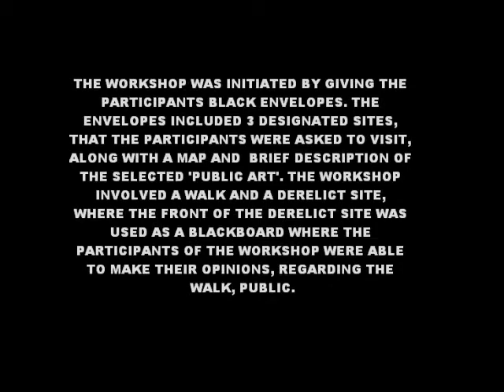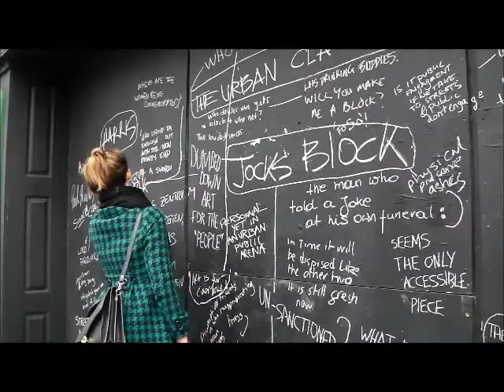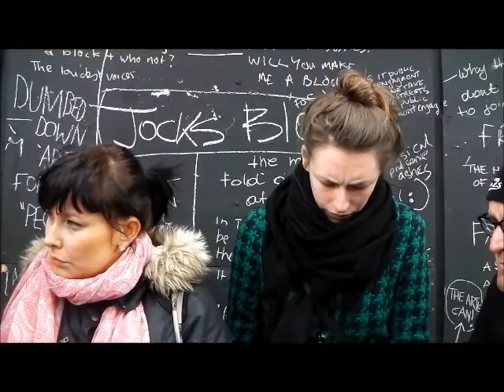The Urban Classroom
A Temporary art intervention In Limerick City as part of a Masters in Social Practice and the creative Environment March 2014